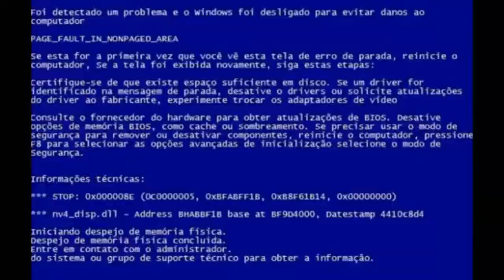TOMEI UMA ENJEÇÃO EM CADA LADO DA POUPANÇA